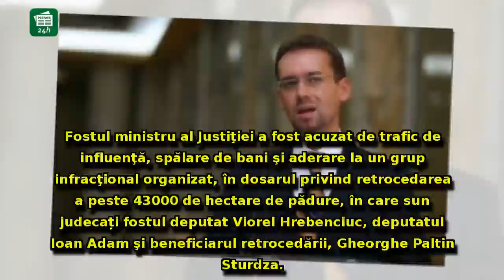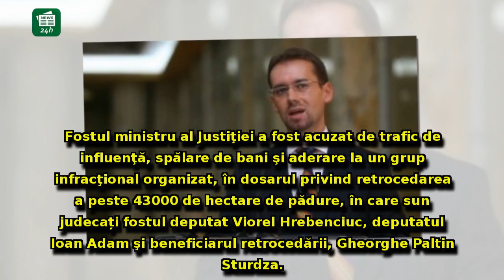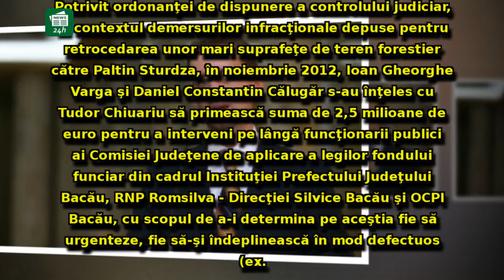Lovitură DEVASTATOARE pentru DNA: fostul ministru Tudor Chiuariu, ACHITAT